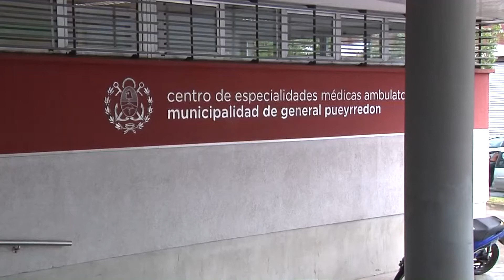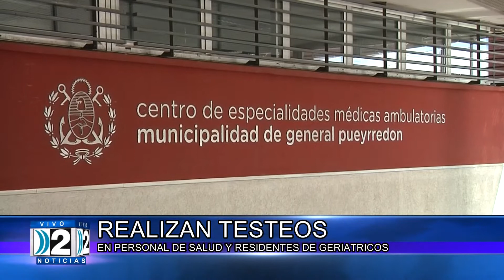19 03 21 PALMISCIANO CEMA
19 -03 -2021 REALIZAN TESTEOS A PERSONAL DE SALUD Y RESIDENTES DE GERIÁTRICOS